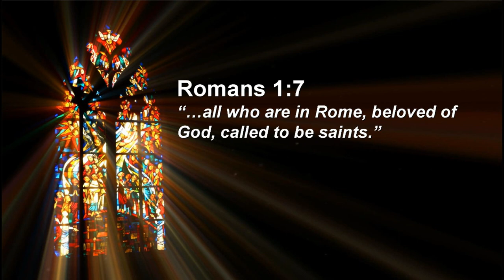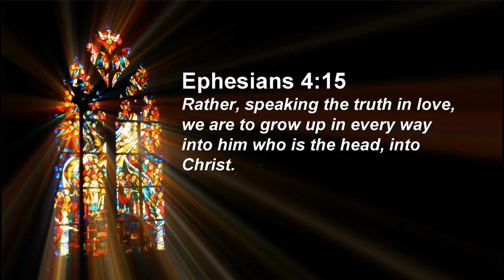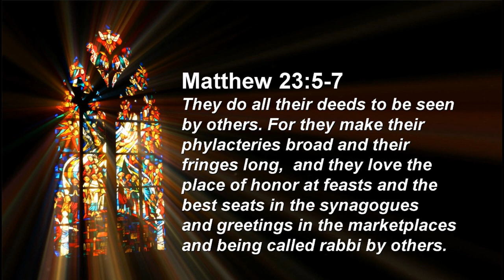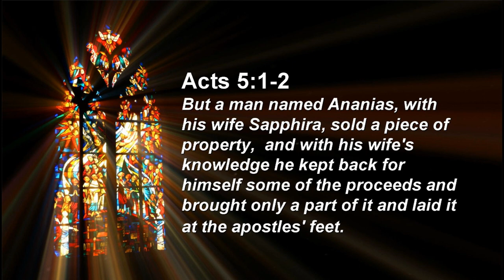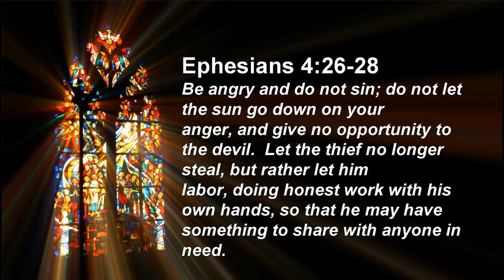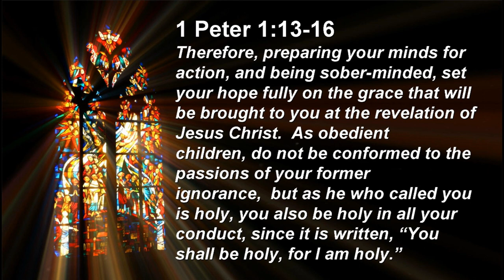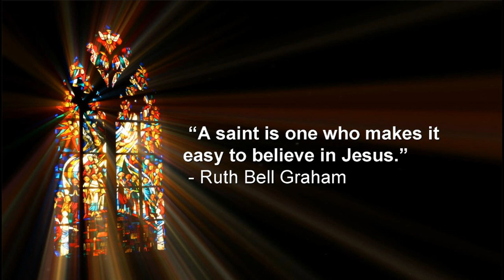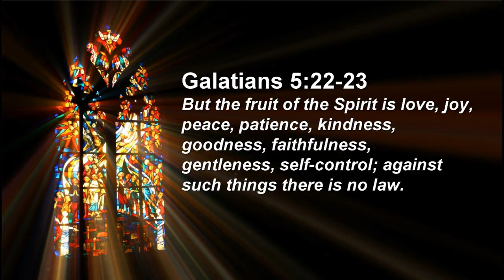Called to Be Saints